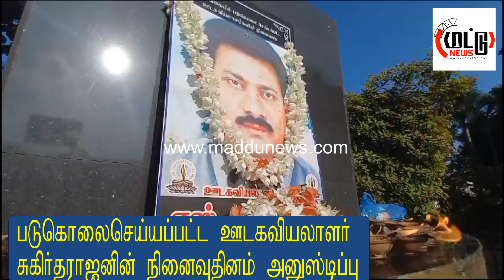படுகொலைசெய்யப்பட்ட ஊடகவியலாளர் சுகிர்தராஜனின் நினைவேந்தல் நிகழ்வு மட்டக்களப்பில் நடைபெற்றது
படுகொலைசெய்யப்பட்ட ஊடகவியலாளர் சுகிர்தராஜனின்  நினைவேந்தல் நிகழ்வு மட்டக்களப்பில் நடைபெற்றது/ Welcome to maddunews - Your Source for Tamil News on Sri Lanka!